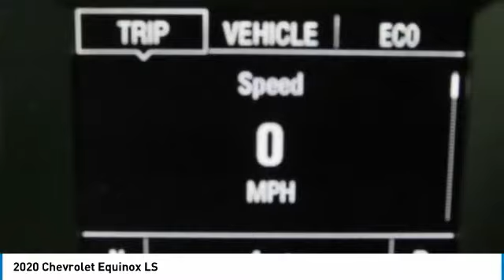2020 Chevrolet Equinox Wentzville Mo L171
2020 Chevrolet Equinox LS

Poage Chevrolet
851 West Pearce BLVD

Mosaic Bla 2020 Chevrolet Equinox LS FWD 6-Speed Automatic Electronic with Overdrive 1.5L DOHCbrbrRecent Arrival! 26/32 City/Highway MPG